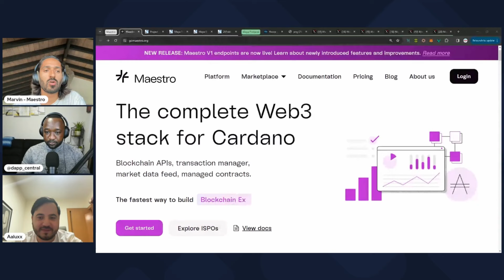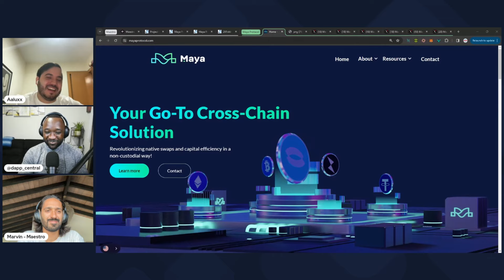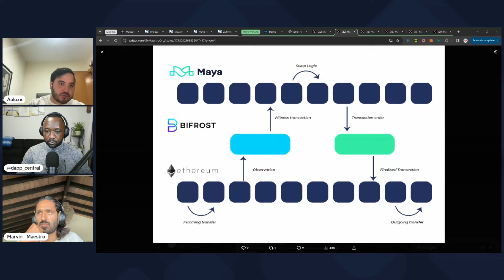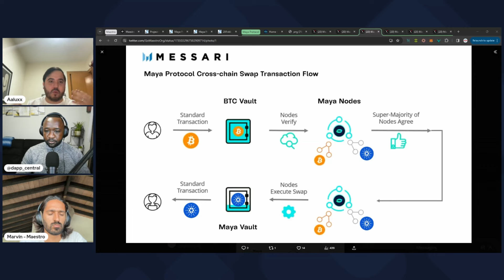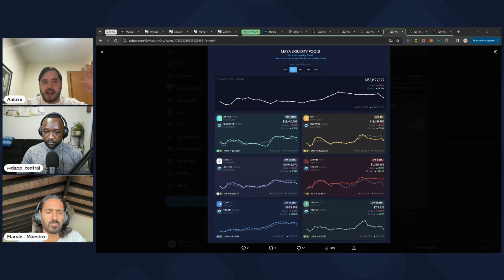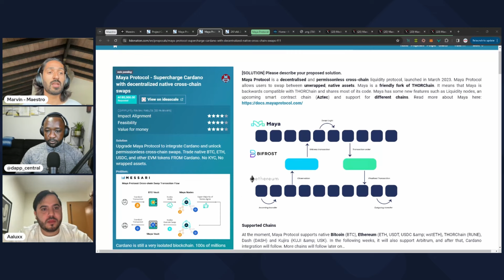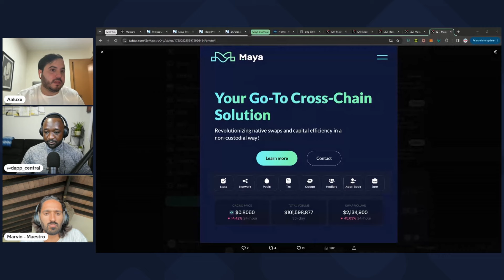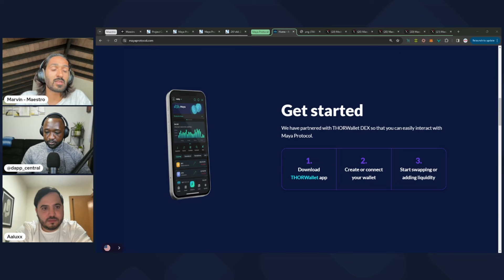Fresh Liquidity - Can This NEW Protocol Transform Cardano's Future?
As the number of crypto users grows exponentially, centralized exchanges constrain our true potential. Maya empowers you to break free from CEX limitations, granting you the autonomy of true asset custody and the liberty to trade permissionless.

Video Content
00:00 - Intro
01:54 - Maestro
03:18 -Maya Protocol
04:43 - Bridgeless Swaps
08:52 - Decentralization
11:16 - Validator Nodes
14:27 - Liquidity & Incentives
19:15 - Cardano Integration
26:30 - Integration Timeline
31:33 - Protocol Security
35:27 - Closing Thoughts